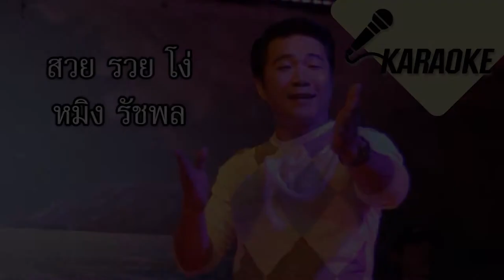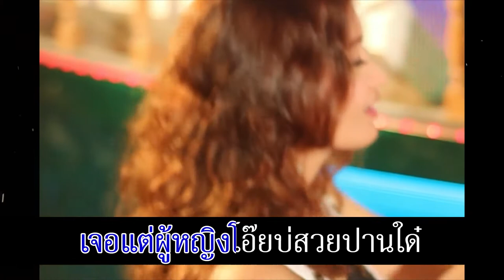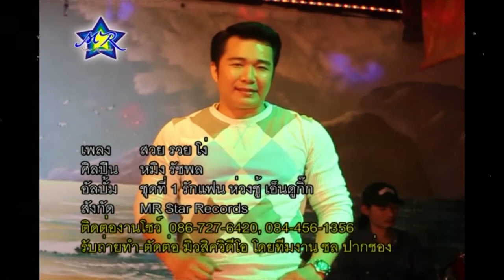สวย รวย โง่ - หมิง รัชพล [คาราโอเกะ]